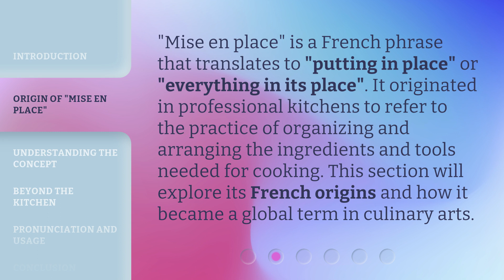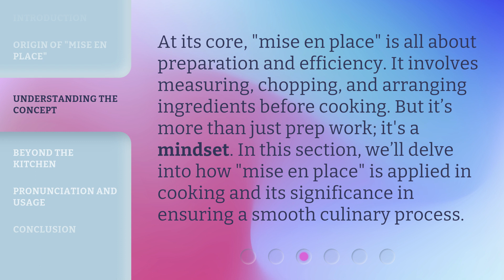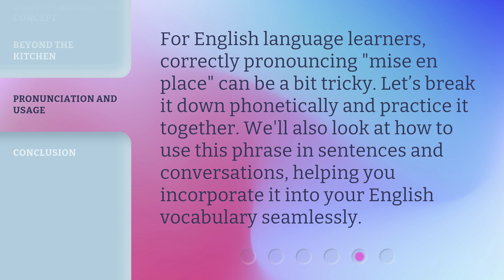Mise en Place: Mastering Kitchen Prep like a Pro!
Mise en Place: Mastering Kitchen Prep like a Pro! • Discover the secrets to becoming a kitchen prep pro with Mise en Place! Learn the art of organization, efficiency, and culinary excellence in this captivating video.

00:00 • Introduction - Mise en Place: Mastering Kitchen Prep like a Pro!
00:35 • Origin of "Mise en Place"
01:00 • Understanding the Concept
01:27 • Beyond the Kitchen
01:52 • Pronunciation and Usage